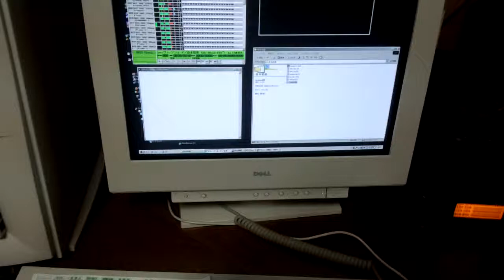【MIDI演奏】倉本裕基／ヴァージンロード ※CASIO光るキーボード自動演奏バージョン